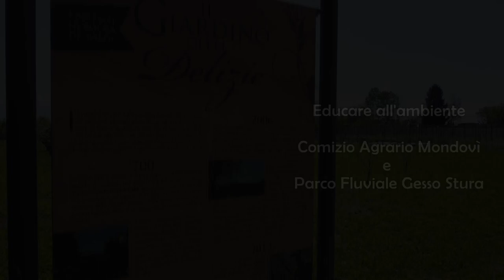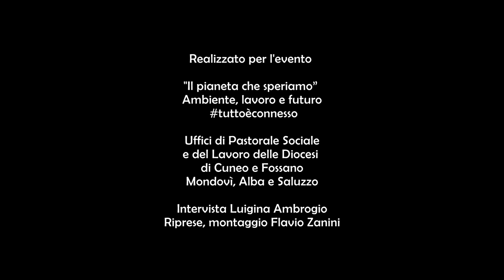Educare all'ambiente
Il Pianeta che speriamo – Buone pratiche nella Granda: il Parco fluviale di Cuneo